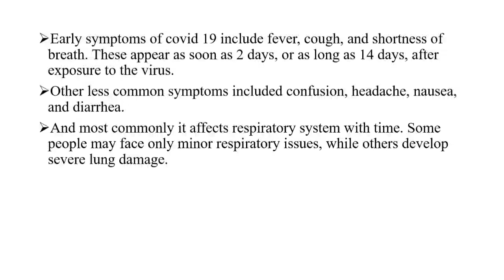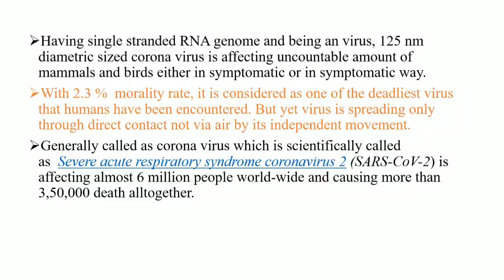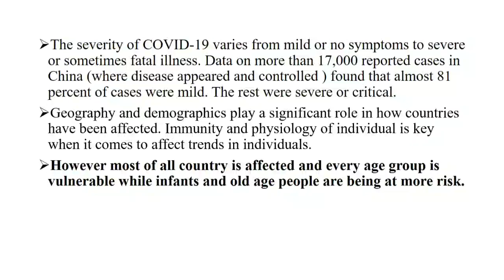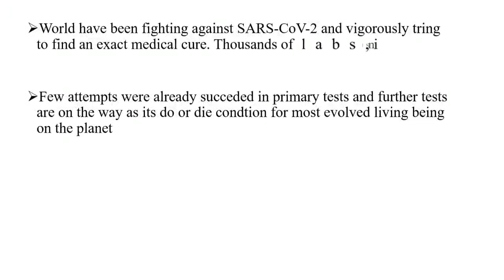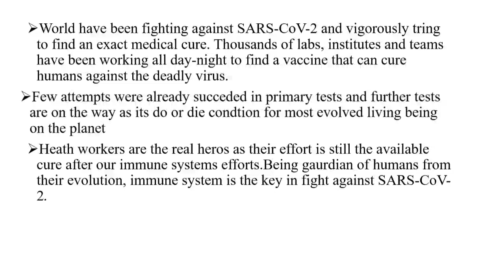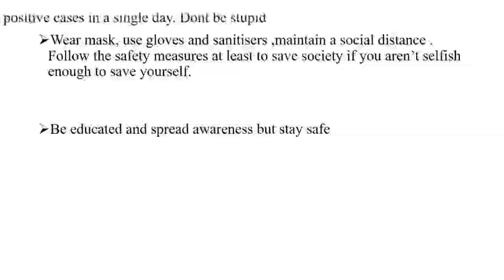COVID 19: SSH-123 | Ashwath H S | BMS COLLEGE OF ENGINEERING | SMART STUDY HUB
Name: Ashwath H S
College: BMS COLLEGE OF ENGINEERING

SMART STUDY HUB